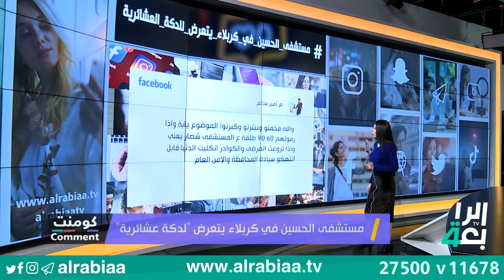مستشفى الحسين في كربلاء يتعرض "لدكة عشائرية